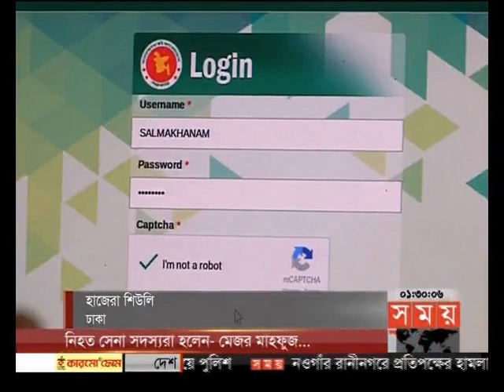প্রবাসে সময় (রাত ১টা)